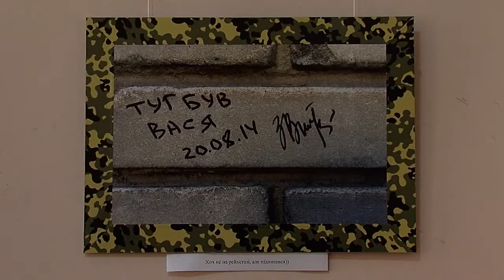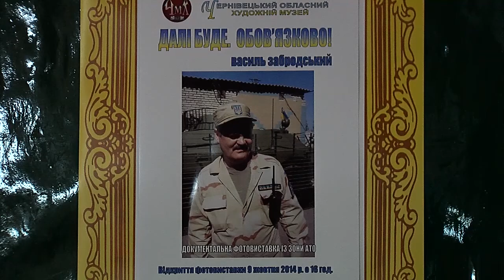141010 Далі буде. Обов’язково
Змінити принципи на краще, побачити місцевих жителів Слов’янська і дізнатися, чому бронежилет повинен «стояти», а не лежати, можна дізнатися на виставці, яка триватиме до 27 жовтня.